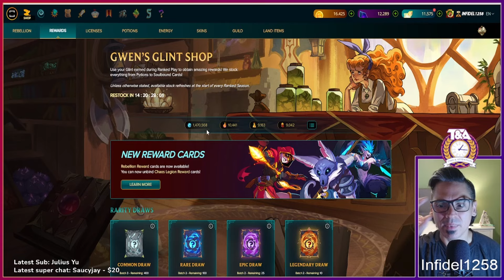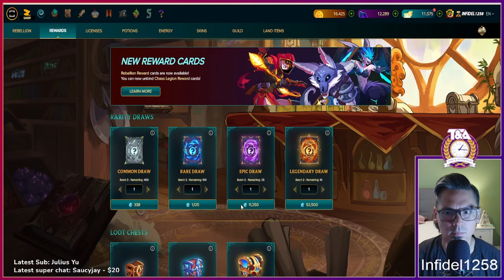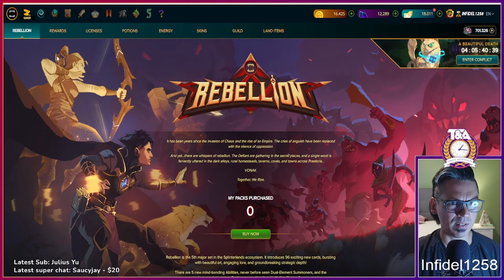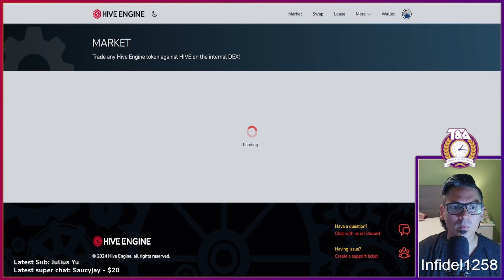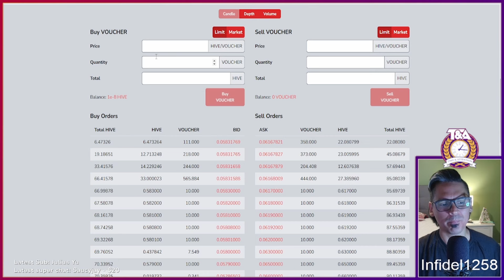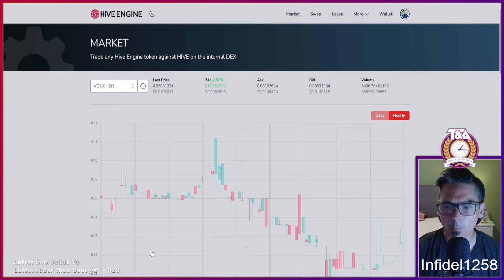Sharing Excitement with Gathering the Magic | Splinterlands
In this video myself and @GatheringtheMagic1984 were discussing our excitement for Splinterlands, we talk SPS, card ownership, vouchers, prices today and tomorrow and so much more.

Ethereum: 0x9e805A40E5d4C831b63d94E2603b5E3F436C0250
Bitcoin: bc1qk0v6n7uyr75fg528xew58ddqdy7k5tf2w7a0zk
XRP: r4sThPjjPRPnzTgARFEwmS2KC6ua9sD8Qd